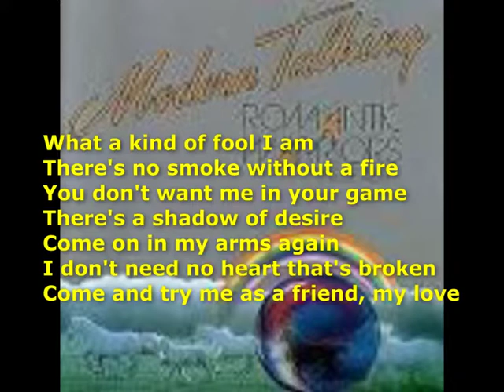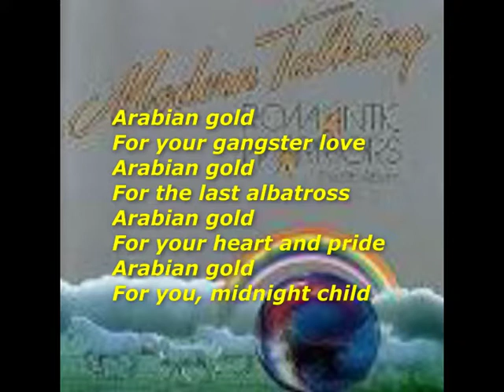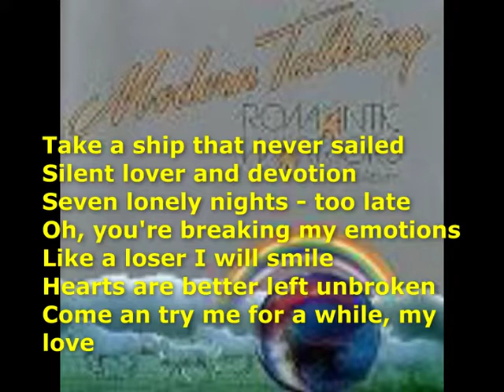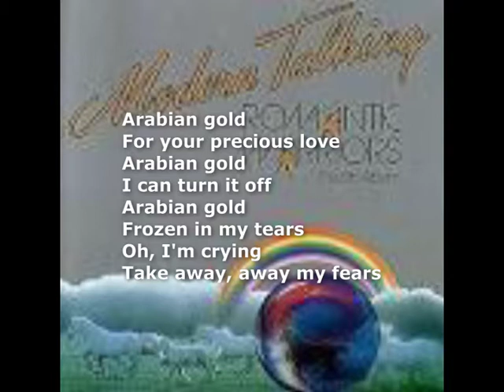Arabian Gold * MODERN - TALKING (2)